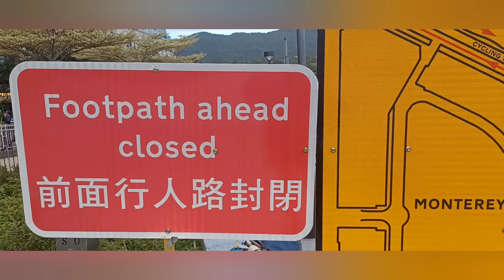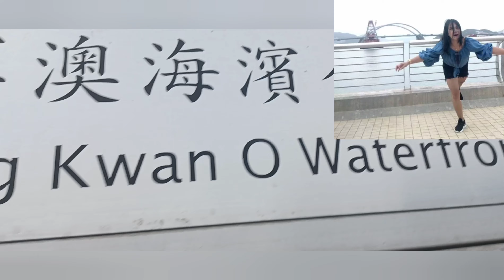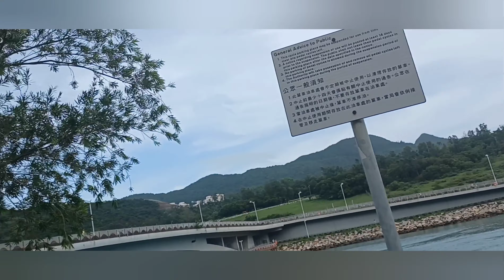WALKING AROUND THE TSEUNG KWAN O WATERFRONT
with my two friends from CAGAYAN VALLEY
😊 thanks sa picture taking